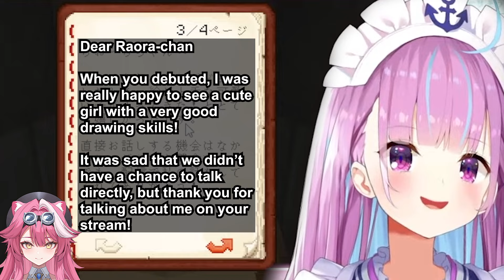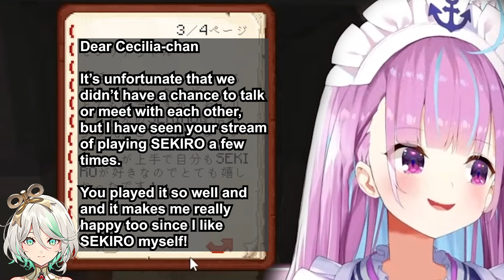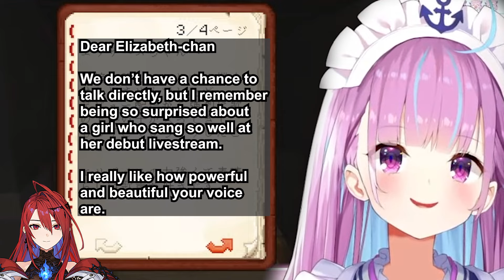Aqua's Final Message To EN Members And For Future Talents【Minato Aqua】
o7 our beloved onion😭

⚓Sauces~
【Minecraft】ホロメンへ最後のお手紙をかく！【湊あくあ/ホロライブ】

Timestamps :
0:00 Justice
3:20 Advent
6:24 Promise
9:25 Myth
13:00 Aqua's message for future talents